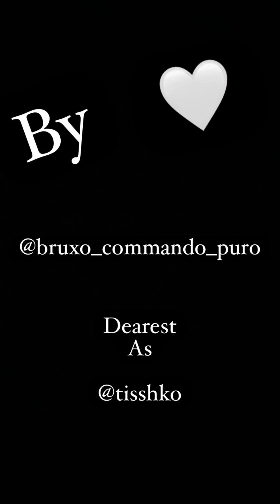Vendetta is her name